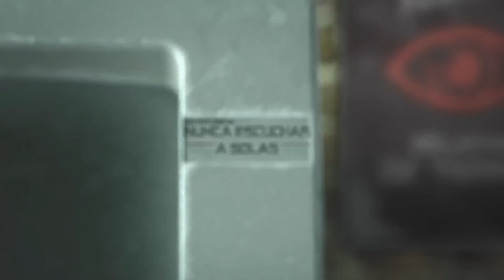14 PERTURBADORES RELATOS de TERROR | BRUJERÍA, LUGARES ABANDONADOS, CEMENTERIOS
💀 14 RELATOS DE TERROR OCURRIDOS EN LAS MILPAS 💀

00:00  EL CARRITO
12:27  COLCHONES USADOS
21:39  ¿QUIEN TRABAJA A ESAS HORAS?
27:38  EL CUIDADOR DE LAS COMPUERTAS
37:40  MIS TÍOS SIEMPRE GANAN
41:46  ¿QUIÉN JALA LA COLCHA?
45:54  MALDICIÓN EN CASA DE MI ABUELA
56:08  LA PRESA EN SINALOA
57:50  TUMBA ABIERTA
01:04:45 LA CASA DE VACACIONES
01:13:26 LA PASAJERA
01:19:50 LA TAPA DEL ATAÚD
01:23:09 ¿QUE COMIERON LOS CABALLOS?
01:32:00 LOS ZAPATOS DEL MUERTO.

Guión y Voz:
Conejo Negro

Historias de terror rurales
Recopilación de videos de terror
Historias nuevas de terror en pueblos
Historias de terror diciembre 2022
Historias de horror inquietantes